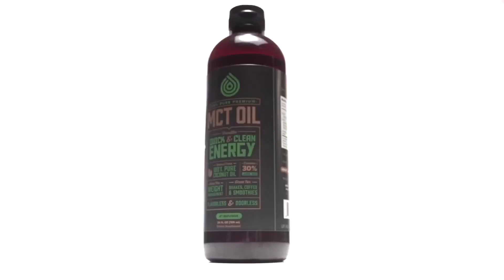The Final Shot Podcast FT Josh "THE BOSS" Wagner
We are back with upcoming boxing sensation Josh "THE BOSS" Wagner! Tanner loves to feature upcoming boxers and this episode doesn't disappoint. Josh is a  Canadian super welterweight with an undefeated record and is looking to do big things! Get on the hype train now and see why he is going to be a force to reckon with!